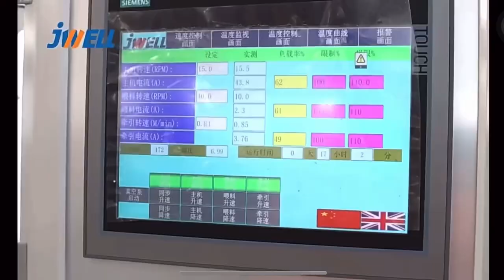May 6, 2023